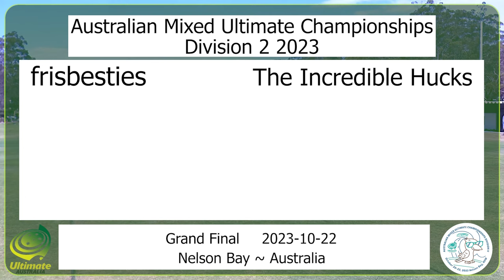frisbesties v The Incredible Hucks - AMUC 2023 D2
The Grand Final of the Australian Mixed Ultimate Championships Division 2 2023, between frisbesties and The Incredible Hucks, held on 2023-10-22 in Nelson Bay, NSW.